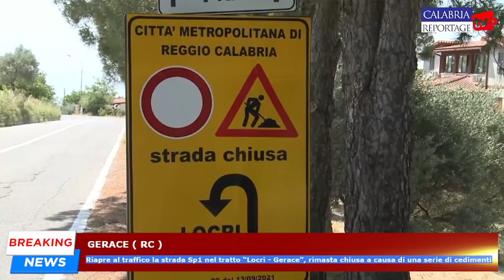Gerace: riapre finalmente al traffico la strada Sp1 nel tratto “Locri - Gerace”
Gerace: riapre al traffico la strada Sp1 nel tratto “Locri - Gerace”, rimasta chiusa a causa di una serie di cedimenti.